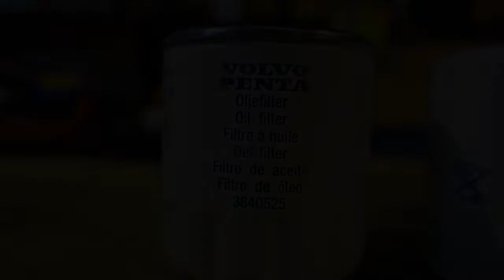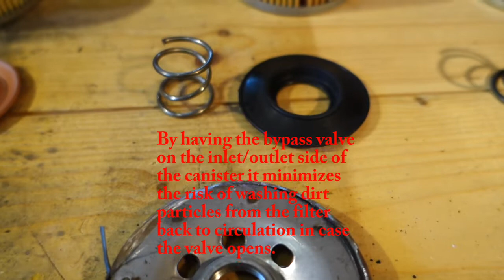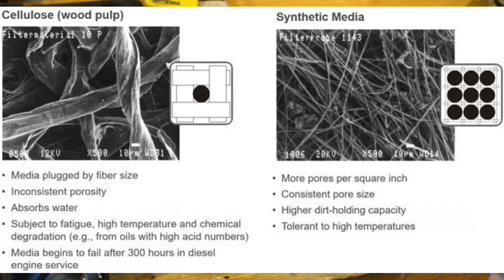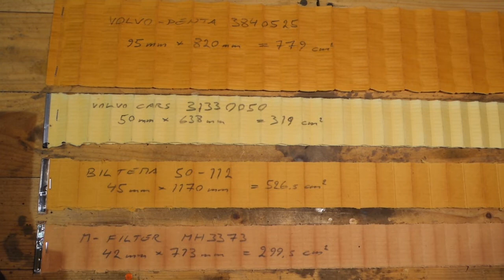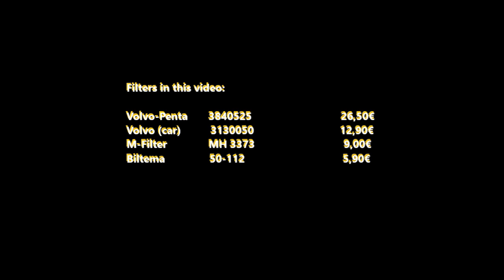Volvo Penta oil filter - replace with a better alternative? (Part 1)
OEM Volvo filters are considered to be high quality filters, but what is the reality? I cut open a couple of oil filters that can be used in the smaller Volvo-Penta engines.
The OEM Volvo-Penta filter 3840525 (= Purflux LS801), for reference the OEM Volvo car filter, then the Biltema filter (= Mahle OC 988) and an M-Filter MH3373.
Volvo-Penta filter 3840525 has cellulose filter media. Cellulose starts to fail in diesel environment after 300 operating hours. The recommended maximum oil change interval for D2 engines is 500 hours. (This is related to the engines bigger oil capacity compared to D1 engines for example). If you intend not to change the oil and filter before the maximum recommended interval, it might be a good idea to replace the OEM filter with a higher quality "long life" filter. Long life filters use synthetic or semi synthetic filter media. They also typically perform better in cleaning the oil and can withstand the modern oil additives. Also by increasing the amount of filter media, you will increase the over all performance of the filter in general. One such example of a bigger high performance oil filter for these engines could be the Bosch P3369, or P3314, or Mann-Filter W719/36, or W719/30.
The very first preinstalled oilfilter in these engines is a Japanese Denso. As you propably noticed from the test results, that is a very good filter. A Toyota (Denso) filter suitable for these engines would be the Toyota 90915-YZZJ3, which is much better filter compared to the Purflux.
A good quality oil filter is an easy and cheap way to extend your boat engines life.